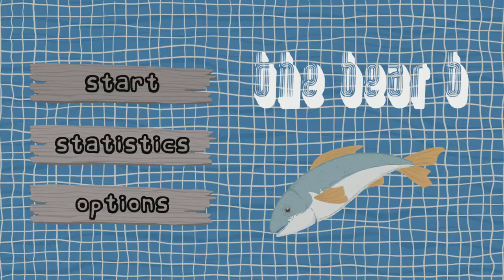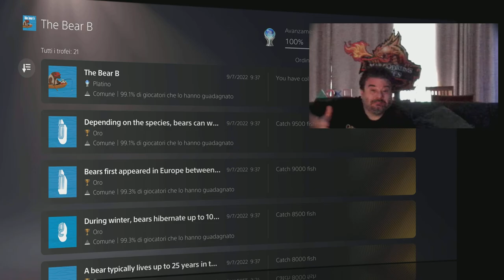The Bear B - Trofei Stupidanti - Pesciolozzo by Marcodrums Games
Mega platino Easy e mega Rubrica Nuova dedicata a Platini Stupidanti 🤣 non mi veniva in mente nuove migliore da mettere 🤣🤣🤣